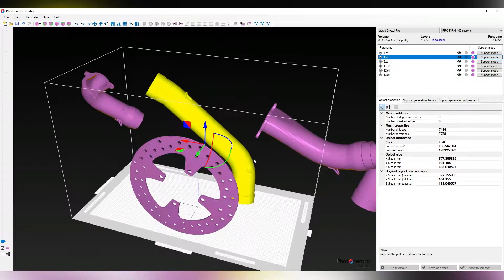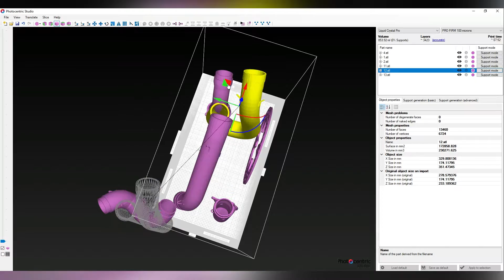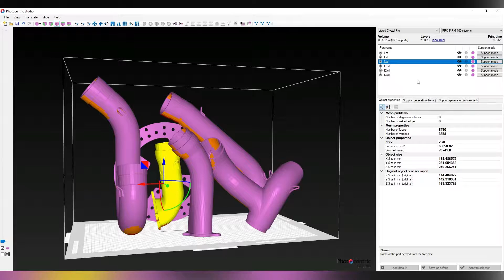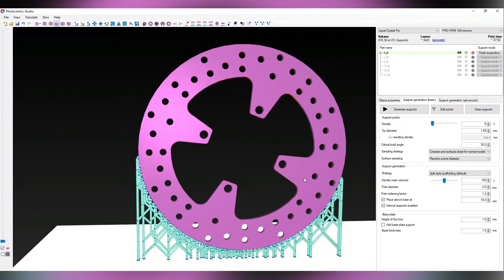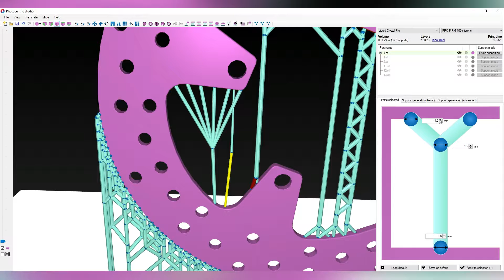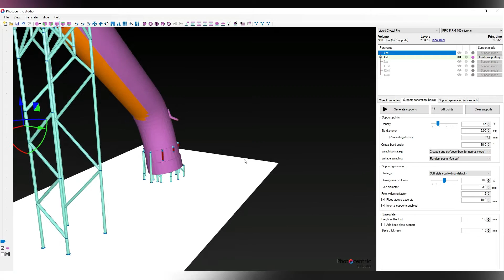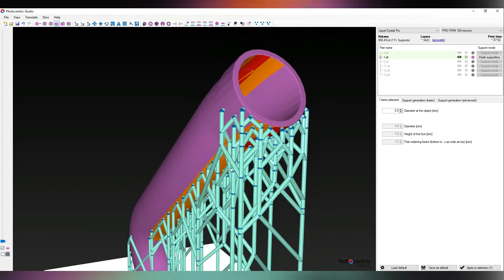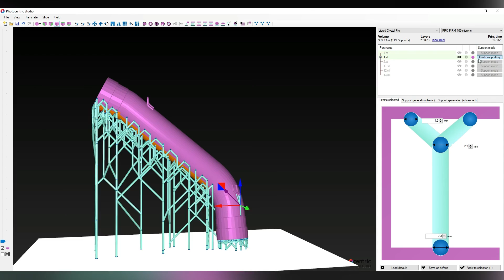Supporting and Slicing Your File with Photocentric Studio - LC Pro Tough Resin 100um Part 1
Quick step by step tutorial on how to add supports to file and slice your file ready for printing on the LC Pro in Tough Amber 100um using Photocentric Studio software.